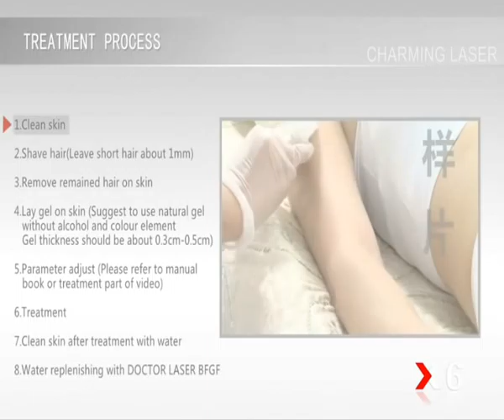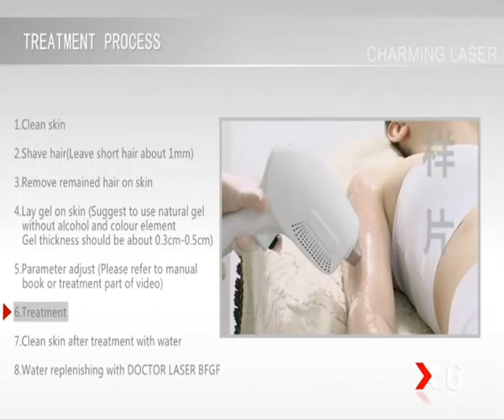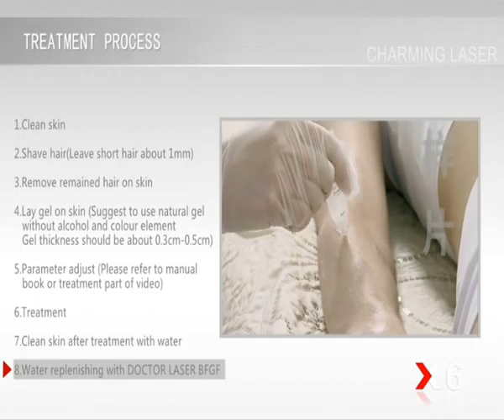The Best To Keep Energy Output Stable 808nm Diode Laser Hair Removal Equipment- how to operate it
Upto 20 million pulses 808nm Laser Hair Remvoal Equipment
Contact Person: Steven

Application :
hair removal
skin rejuvenation

Feature :
1.Most of the components are imported from USA, GERMANY ,ITALY and the quality is realiable and output is more stable.
2.the spot size is 12mm*12mm, it can  work continuous more than 8 hours
3.the power of the X6 diode laser is 500W and Guaranteed 20,000,000 shots